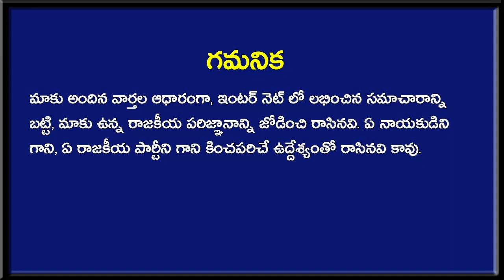జగన్ కి నమ్మలేని షాక్ ఇచ్చిన సుప్రీం కోర్టు - భారీ దెబ్బ కొట్టింది ? | Supreme Court News | AP News